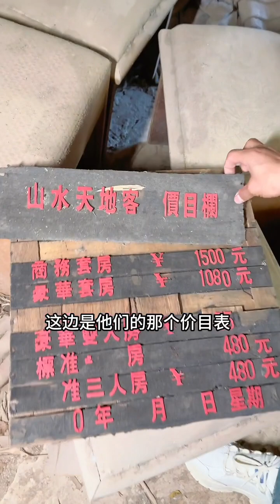走進荒廢已久的，福祿壽大樓#云游中国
大家好，我是小程導遊！ 一個全網1600萬粉絲的「網紅導遊」用故事傳遞文化，用文化傳遞正能量！